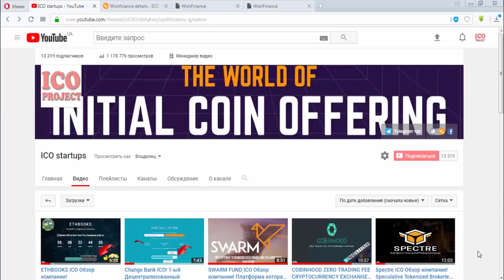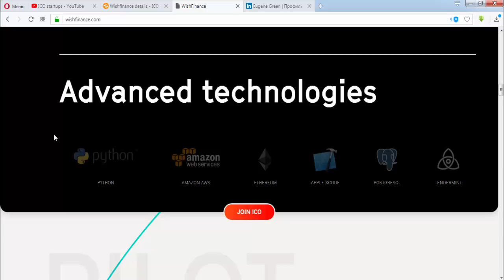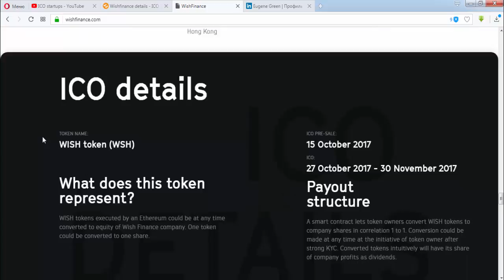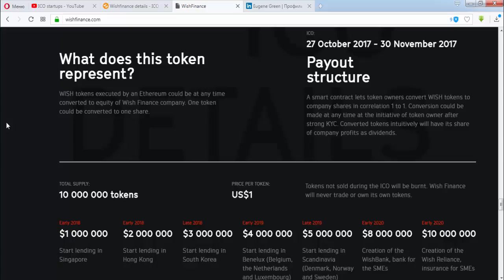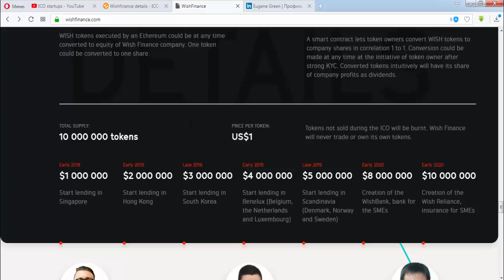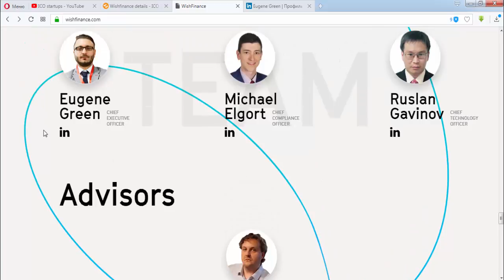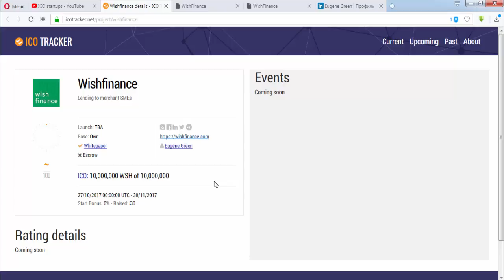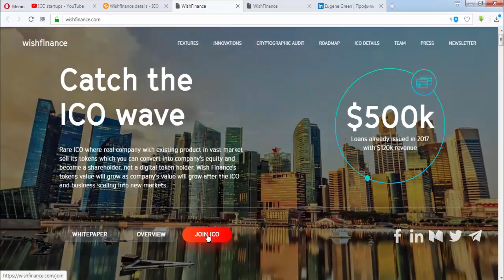Wishfinance Pre-SALE, ICO! Интервью с основателем Wishfinance! 175$ за правильный ответ!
«Wish Finance» - это умный блок-линдер, обслуживающий МСП и борющийся за решение значительной проблемы на огромном мировом рынке. Согласно Всемирному экономическому форуму в Давосе, нынешний государственный рынок кредитования потребителей и малого и среднего бизнеса оценивается в 600 миллиардов долларов и в ближайшие годы увеличится до 3 триллионов долларов. В глобальном масштабе отрасль кредитования малого и среднего бизнеса имеет те же первичные болевые точки:
• Недофинансированный рынок
Неспособность предпринимателей и малых предприятий быстро и справедливо получать необходимые средства у обычных кредиторов.
• Непрозрачная промышленность
Неясная структура и теневые практики кредитования бизнеса, что приводит к значительным мошенничествам и скандалам, таким как Lending Club в 2016 году.
• Пенсионные процентные ставки
Высокий риск кредитования МСП (главным образом из-за низкой платежной дисциплины и плохой финансовой грамотности) приводит к ставкам до 50% п.а.

Благодаря использованию уникального набора технологий - больших данных, нейронных сетей и блокчейн - вместе с худшими бизнес-процессами, WishFinance может эффективно решать этот коктейль болевых точек. Мы подключаемся к инфраструктуре точек продажи бизнеса (POS) для использования данных в режиме реального времени для оценки, управления рисками и автоматического погашения кредита
• Большие данные + AI +
Уникальное сочетание технологий, первый в своем классе интеллектуальный механизм подсчета, предназначенный для малых и средних предприятий, автоматизированная обработка ссудного кредита и прозрачность на уровне цепочки.
• Безболезненные выплаты
По мере того, как Wish Finance связывается с инфраструктурой POS, используемой SME заемщиком, выплаты производятся автоматически, вычитая небольшую комиссию в размере 3-5% от каждой транзакции POS.
• Кредитование малого и среднего бизнеса с низким уровнем риска
Контролируя выплаты, Wish Finance уже показывает самый низкий риск на рынке. Чтобы еще больше снизить риск, мы гарантируем каждый кредит от дефолта, сохраняя при этом высокую прибыльность.
➤ Детальную информацию о ICO Wishfinance можно почитать